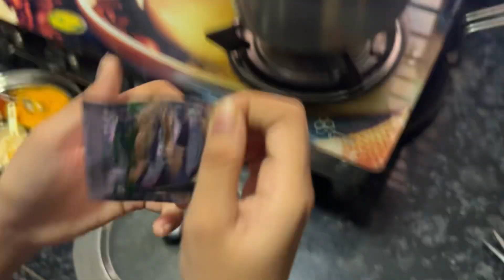Doodh wali maggi 😮 | Maanveer Vlogs